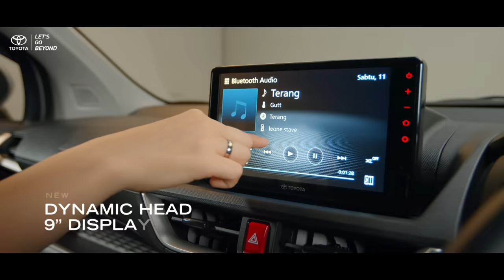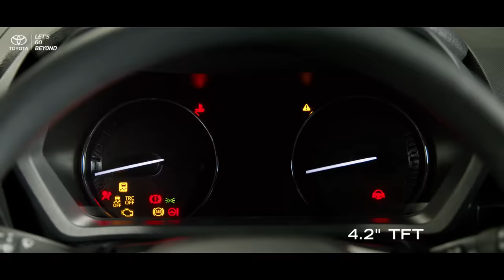Introducing All New Avanza 2021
Toyota paling ditunggu di tahun 2021 telah hadir!
Dengan desain yang lebih modern untuk memulai petualangan baru bersama keluarga.

All New Exterior (0:17)
- New Sharp LED Headlamp & New Foglamp (0:42)
- New Bold Front Bumper Design (0:47)
- New Fascinating LED Rear Combination with Backdoor Lamp (0:49)
- New Dashing Two Tone 16" Allpy Wheel (0:50)
- New Auto Retractable Mirror (0:52)

All New Interior (0:58)
- New Smart Entry (1:01)
- New Digital AC (1:18)
- New Dynamic Head Unit 9" Display (1:22)
- New Pleasant Long Sofa Mode (1:26)
- New Illuminating Start Stop Button (2:04)
- New 4.2" TFT MID (2:05)

- New Comfortable Suspension (2:09)
- New Proper Ground Clearance (2:13)
- New CVT & MT Transmission (2:18)
- New Developed Engine & Front Wheel Drive Platform (2:22)

Toyota Safety Sense & Advance Safety Features (2:27)
- Pre Collision System (2:34)
- Front Departure Alert (2:45)
- Lane Departure Assist (2:55)
- Pedal Misoperation Control (3:02)
- Rear Crossing Traffic Alert (3:13)
- Blind Spot Monitoring (3:20)
- Rear Park Sensor (3:29)

Toyota Mobility Solution : (03:40)
- EZ Deal (03:41)
- Trade In (03:47)

- After Sales (03:52)

All New Avanza. Built For Greater Inspiration